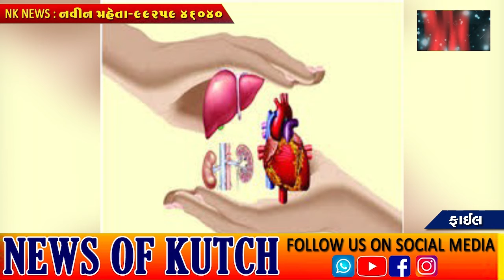અંગદાન નો પ્રચાર થવો જરૂરી છે અમદાવાદની મિતલબેન નું પરિવારે અંગદાન કર્યું